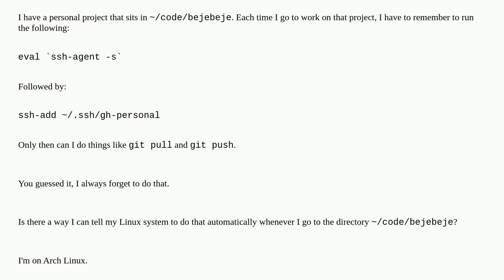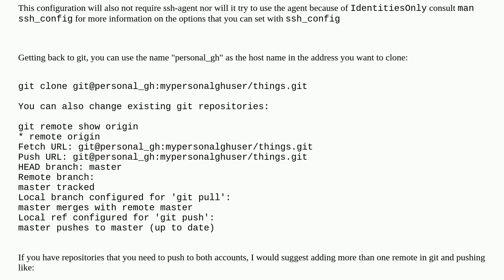Unix: Automatically add ssh key based on directory I'm in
Automatically add ssh key based on directory I'm in

A special thanks goes out to the awesome community

  ssh arch-linux git github